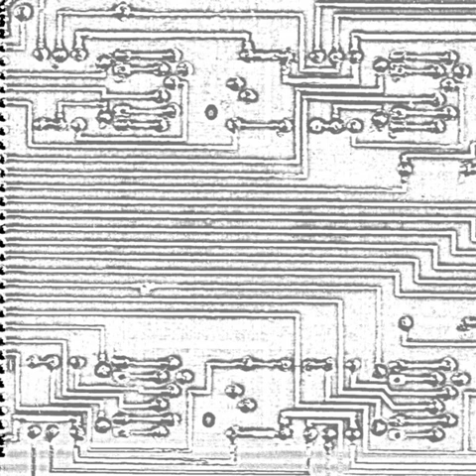Crossed Wires - Untitled (B4)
Recorded between 1978 and 1984 on cassette
Mastered from Eugene Rasini at Cromon and released on Light Sounds Dark 2020

Follow our channel for regular 'off the grid' uploads